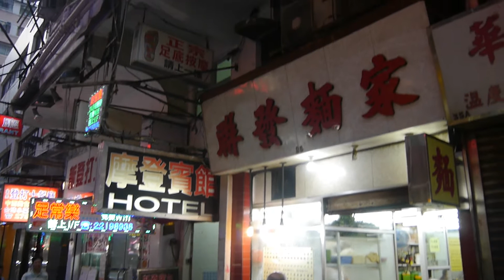Mongkok soundscape: street sounds in Hong Kong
Parked in a street in Mongkok, a district in Kowloon, Hong Kong, was a cycle used for transporting gas cylinders. For some reason it had a radio in its pannier which was broadcasting to nobody in particular. This and other street sounds were recorded on 29 October 2014.